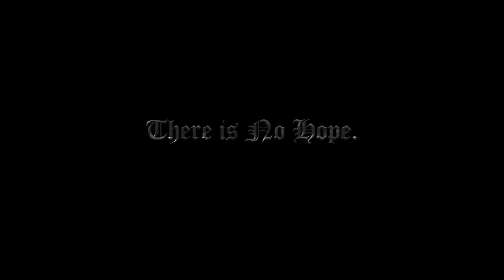WEEK 1: Shadow